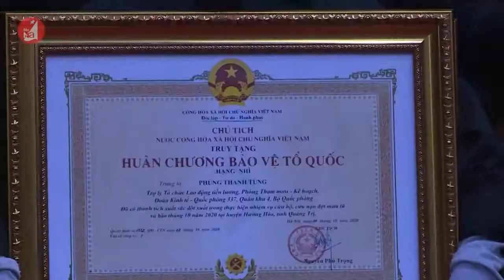DẬY VỀ THÔI ĐỒNG ĐỘI ƠI - Ngọc Thúy trình bày - Video Editor: Trung Kiên.